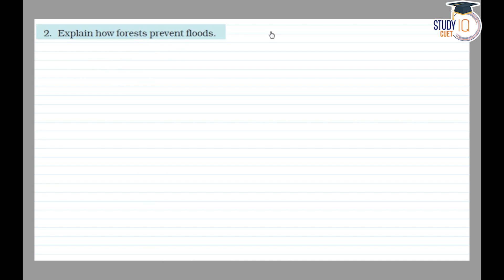NCERT Solutions Class 7 Science Chapter 17 Question No. 2 | Forests: Our Lifeline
*Question* -
Explain how forests prevent floods.

In this video, get comprehensive NCERT solutions for Class 7 Science, Chapter 17, Question No. 2, focusing on the crucial topic "Forests: Our Lifeline." Dive deep into the concept as we provide detailed explanations and accurate answers to help students understand the importance of forests in our ecosystem. Follow along as we break down the question, explore key concepts, and offer step-by-step solutions, aiding in a thorough comprehension of the subject matter.